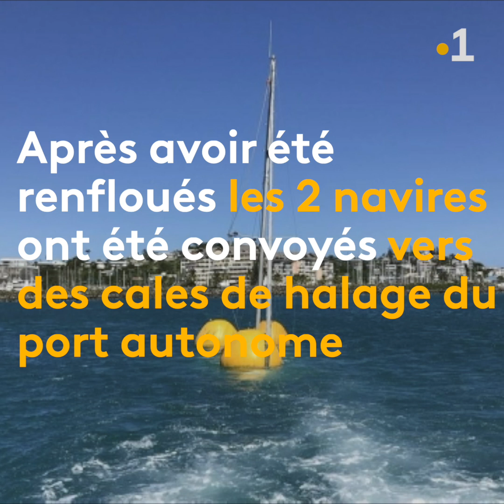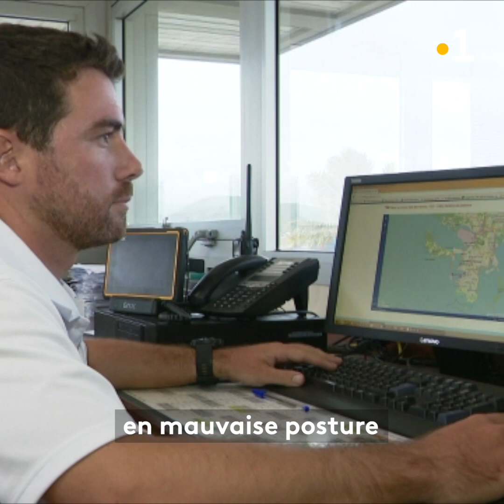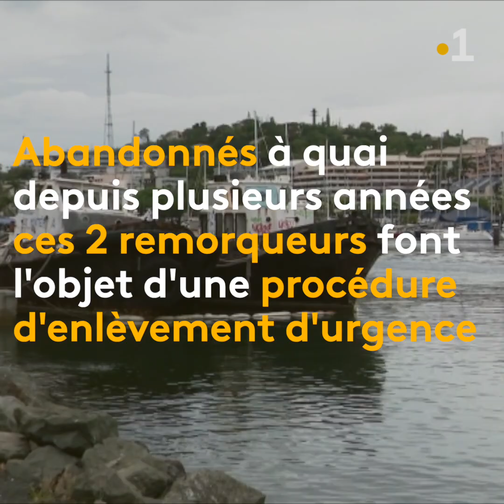Bateaux échoués à Nouméa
La chasse aux épaves en petite et grande rade de Nouméa est ouverte ! Le port autonome invite les propriétaires de bateaux de plaisance à les enlever d'ici la fin du mois sous peine d'amende.
Sylvie Hmeun et Michel BOUILLIEZ.